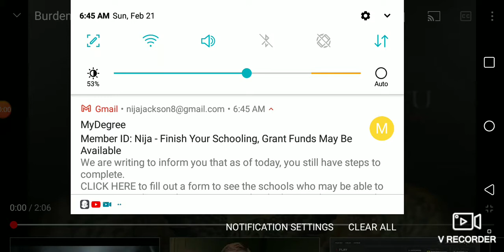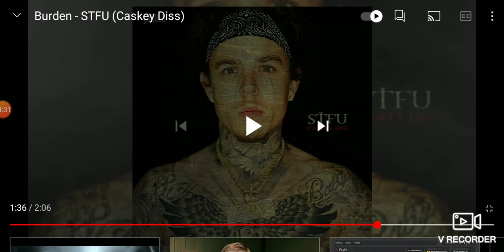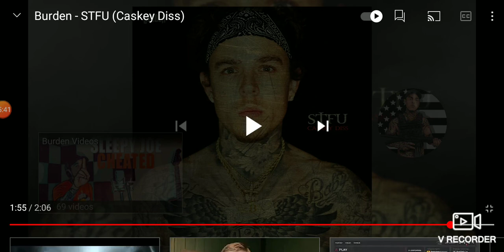Burden "STFU"(CASKEY DISS) (REACTION)